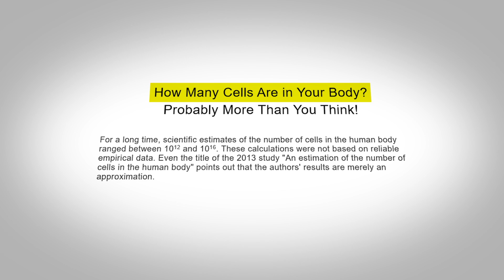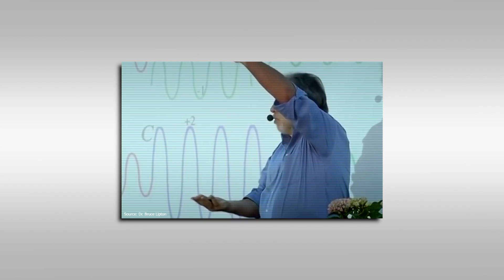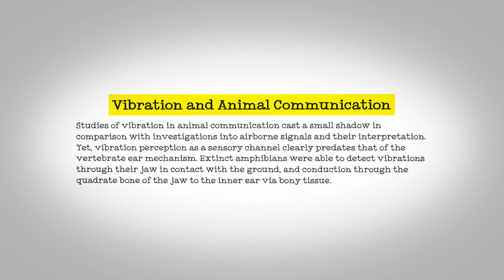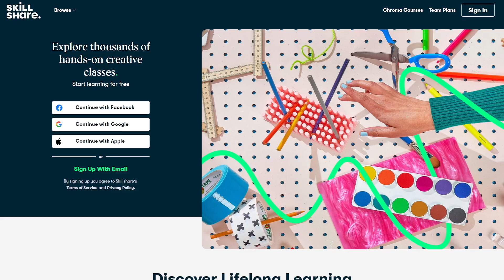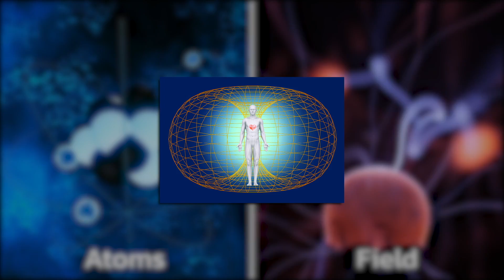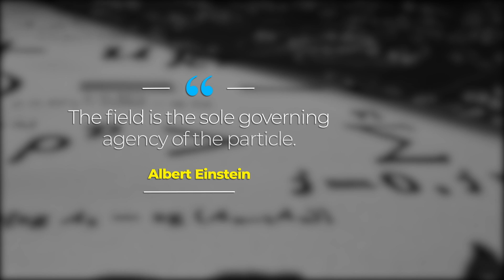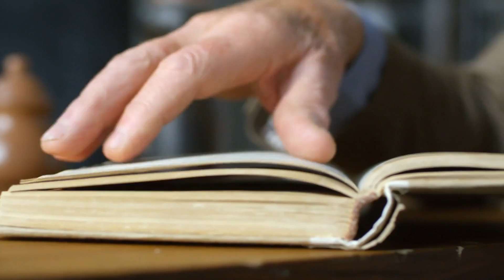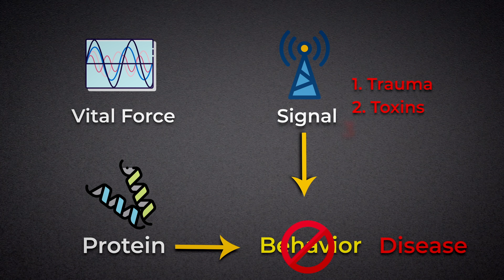"You Must Use This Science Or It Doesn't Work"| Dr. Bruce Lipton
My thanks go out to Dr. Bruce Lipton. You can learn about your own power by reading his amazing work.

The Biology of Belief: Unleashing the Power of Consciousness, Matter & Miracles

You Must Use This Science Or It Doesn't Work.

✅ SELF-HYPNOSIS AUDIO PROGRAMS (Reprogram Your Subconscious)